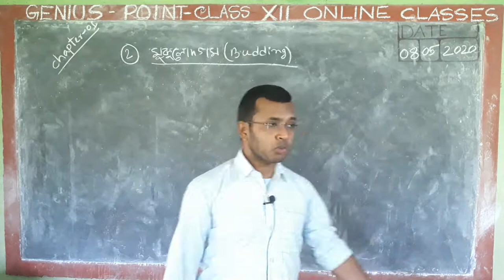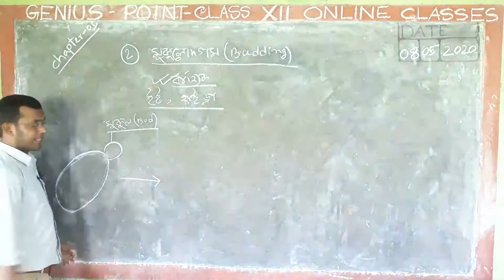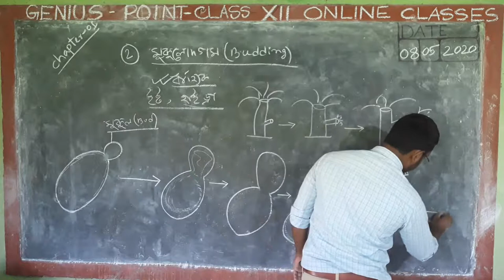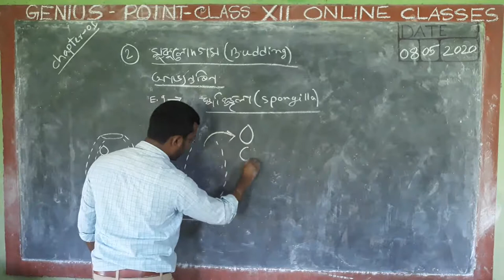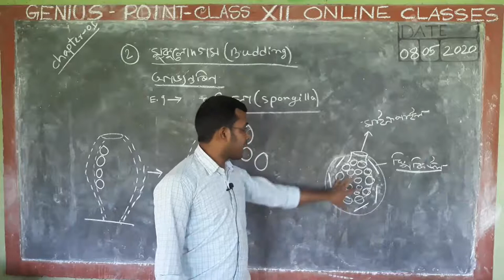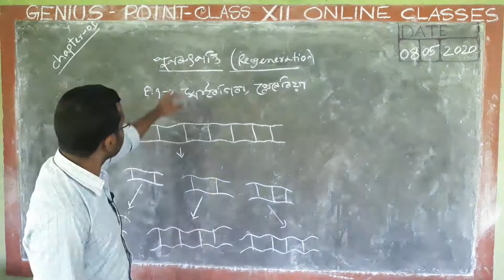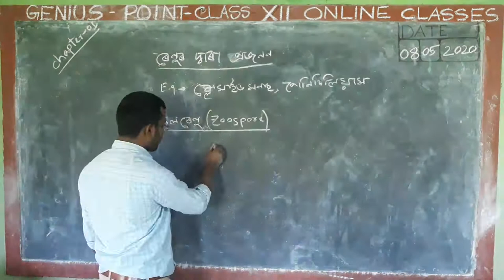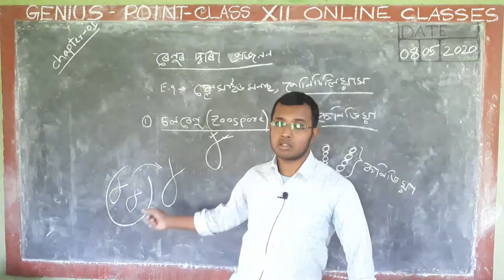জীবৰ প্ৰজনন, PART 3